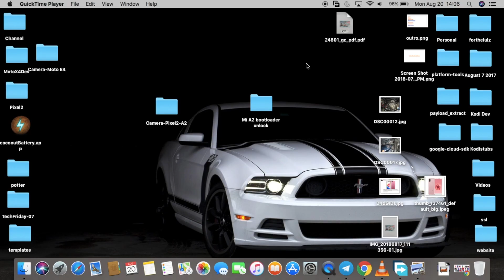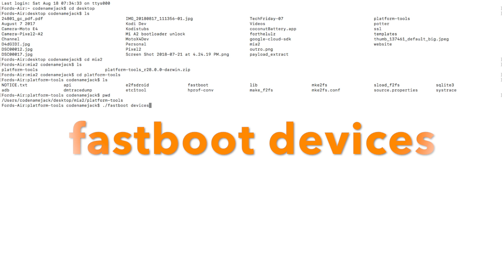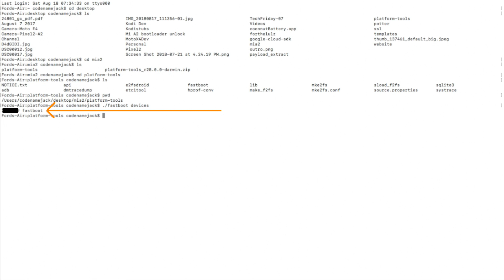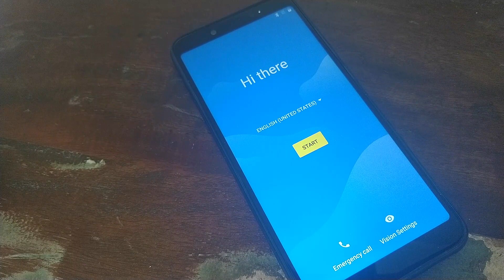How to : Xiaomi Mi A2 Bootloader Unlock (Windows/Mac/Linux)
In this video we show you how to unlock the bootloader on Xiaomi Mi A2.

Important Links

Xiaomi Mi A2 Drivers (Windows Only, Mac users don't need drivers)
Unzip the file.
Double click to execute the file called "miflash_unlock".
It will open the application, click on settings icon on top right of the application.
Click on check and follow the instructions. Once drivers have installed we can close the application.

Commands
fastboot devices

Bower 72inch Tripod
Moto X4 (Video Recording)
Google Pixel 2 (Video Recording)
Boya By-M1 Lavalier Mic
Smartphone Tripod Mount
Clamp Lights
60W Daylight LED Bulbs